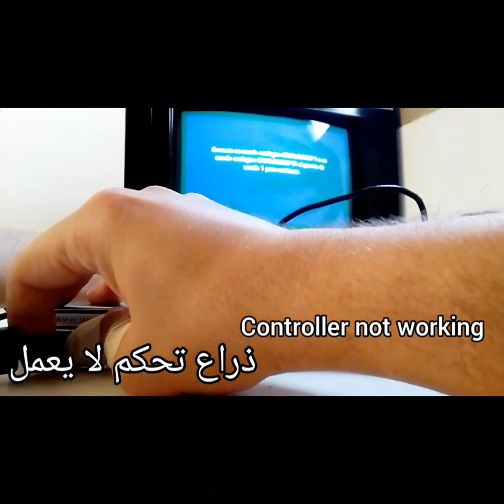Restoration repair junk 2$ silver PlayStation 2 slim with a dead cockroaches inside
Watch as we restore a $2 silver PlayStation 2 Slim that was infested with dead cockroaches. Our expert repair techniques bring this gaming console back to life, and we share all the steps and tools needed to do it yourself. From cleaning out the pests to fixing any damaged components, this video is a must-watch for any gaming enthusiast. Don't miss out on our tips and tricks for restoring old electronics to their former glory!"